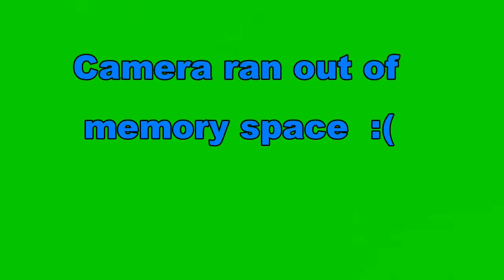Map to Ironman video 32 - Testing the bike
Welcome to Video 32.  I am feeling the crunch as I approach my Ironman.

A while ago I looked at how much training I have done and was surprised how far behind I am.  Ooops!

I am training for Ironman Mont Tremblant on Aug 19.  I have a bunch of work to do.

To get me on track and motivated I am going to post a video a day until race day which is on Aug 19.